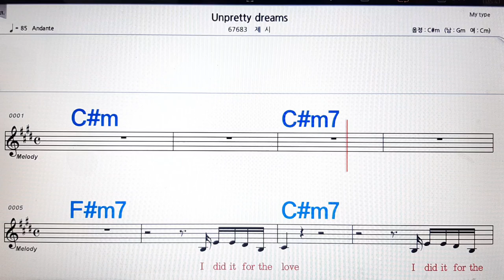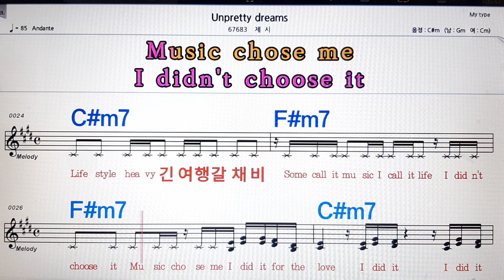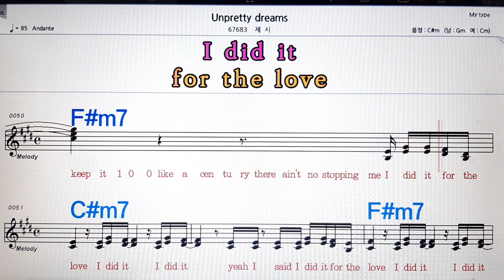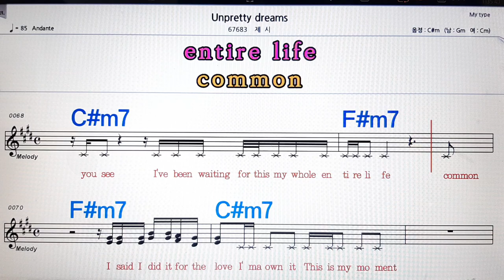Unpretty dreams/제시💋노래방, 악보,반주, 가라오케 ,코드, 가사 .💖Karaoke, Sheet music ,Chord, Lyrics ,MR